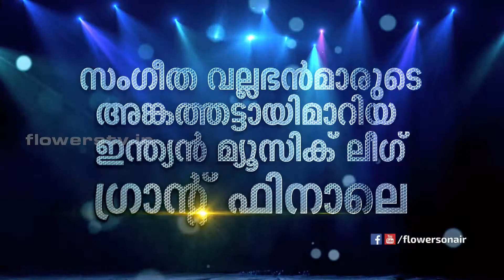Indian Music League-Dec | Dec6 | Grand Finale Promo